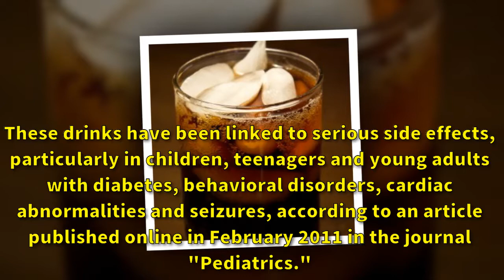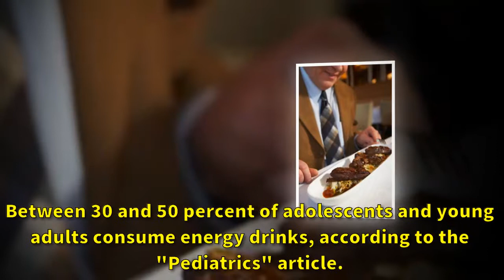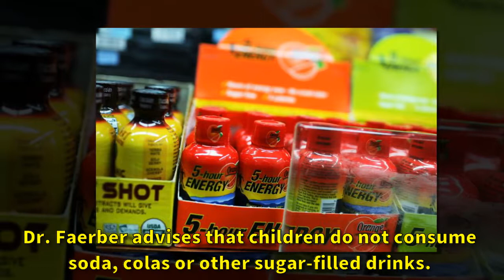Can Energy Drinks Cause Kidney Stones?|Kidney deseases| Very Well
Energy drinks have no substantiated health benefits, and the large amounts of caffeine and sugar they contain may have adverse effects on your health. These drinks have been linked to serious side effects, particularly in children, teenagers and young adults with diabetes, behavioral disorders, cardiac abnormalities and seizures, according to an article published online in February 2011 in the journal "Pediatrics." Consuming high amounts of energy drinks may contribute to the development of kidney stones, even in children.

Your kidneys are a pair of organs located toward your lower back. One kidney is on each side of your spine. They filter your blood and remove toxins from your body. Your kidneys send toxins to your bladder. Your body later removes toxins during urination.

Here in Very Well channel, we bring you helpful information about kidney diseases.Kidney disease,Kidney disease types,Kidney disease transplants,transplants,Kidney education,Kidney disease research,Kidney disease symptons.
Kidney disease types
Kidney disease transplants